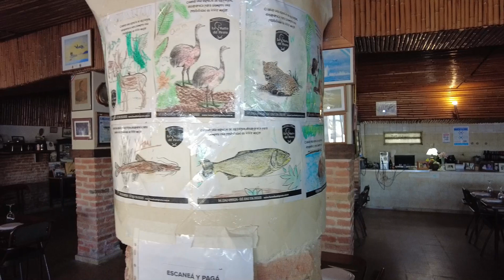Te animas a comer 10 Platos a base de pescado???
Un almuerzo increíble a base de puro pescado, 10 platos de lo mas variados, en la localidad de Los Zapallos se encuentra la vuelta del pirata. Un clásico de la zona para cuando estas antojado de comer buen pescado de rio. en esta oportunidad pedí el menu completo para enseñártelo y mostrarte de que esta compuesto. miralo hasta el final para ver el precio. Adjunto toda la información de contacto abajo para que hagas tu reserva y no te pierdas de este magnifico lugar

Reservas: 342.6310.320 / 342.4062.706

Manduvé S/N - Los Zapallos, Santa Fe, Argentina